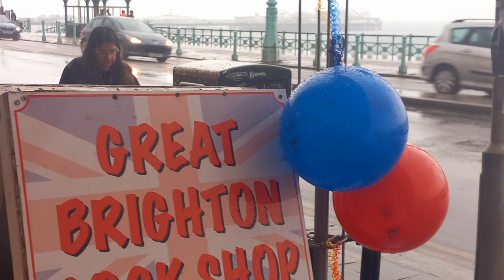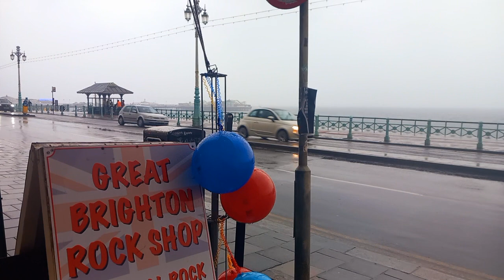It's raining, Brighton. September 3rd week.